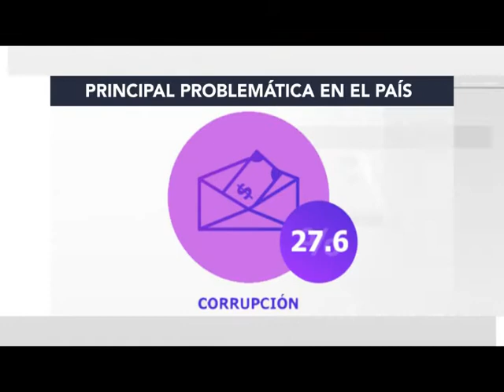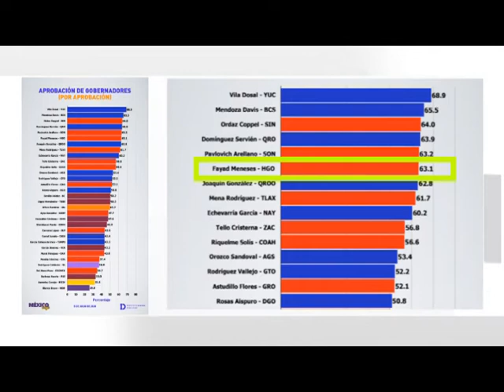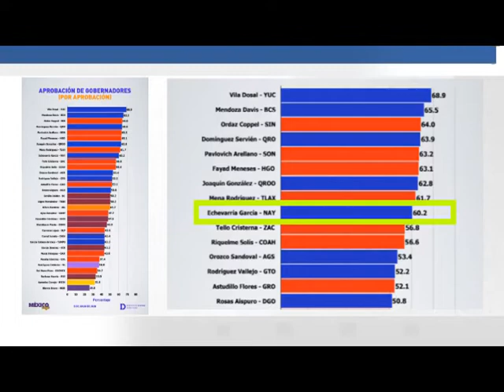FT ENCUESTA MEXICO ELIGE